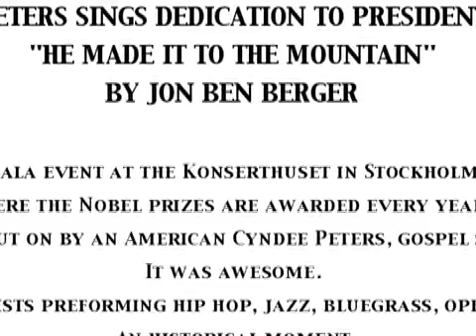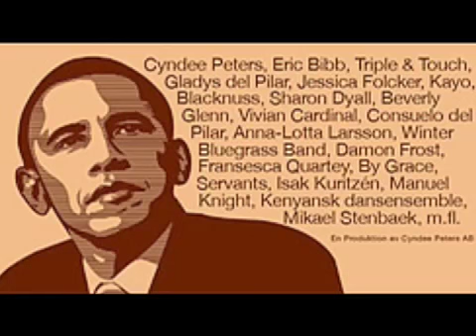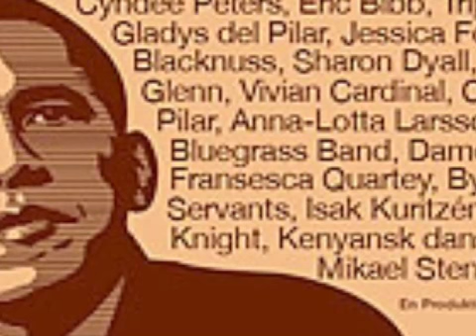"MADE IT TO THE MOUNTAIN" DEDICATED TO PRESIDENT OBAMA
THIS SONG WRITTEN BY JON BEN BERGER 40 YEARS AGO FOR MARTIN LUTHER KING PLAYED AT THE CONCERT HOUSE IN STOCKHOLM SWEDEN ON JANUARY 20th 2009 AT THE OBAMA GALA .
THIS SONG IS NOT FOR SALE JUST AS A ADDITION TO  JON BEN BERGER'S BODY OF WORK FOR PRIVET USE ONLY .